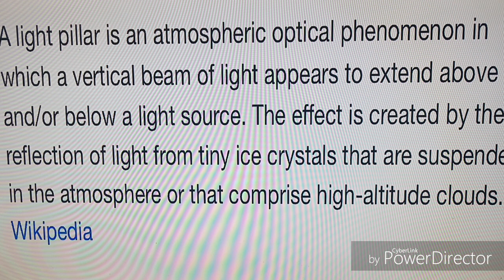#197- Light Pillars in the sky .